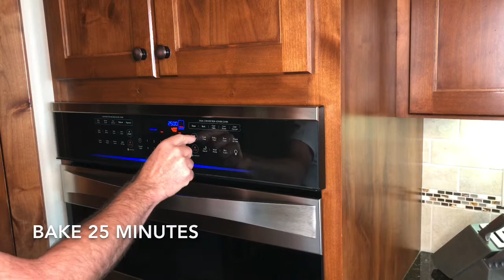How To Make Gnocchi alla Sorrentina / Italian Recipe